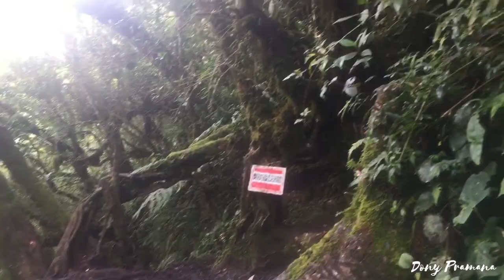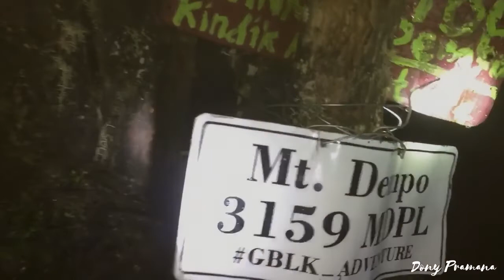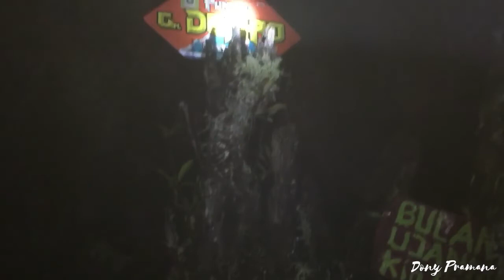Gunung Dempo Part 2 || Menembus Malam